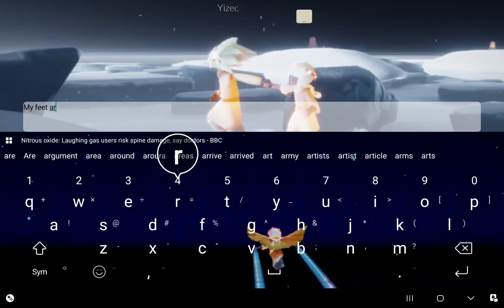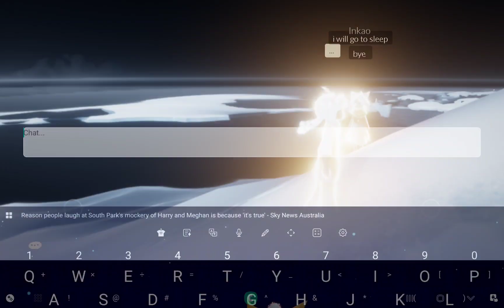Trial of water!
Konichiwa
Ola
Bonjour
Hello.

Sayonara.